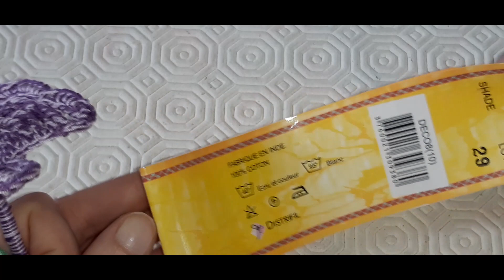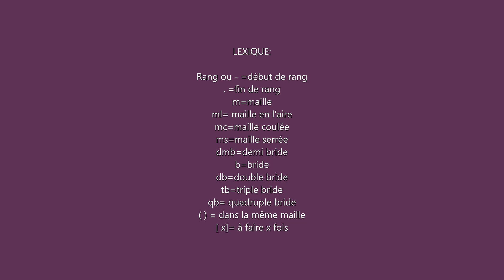Tutoriel Oxalis au crochet 2/2 la feuille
Bonjour et bienvenue sur la chaîne de Créations au crochet. Aujourd'hui nous allons réaliser la deuxième partie de l'Oxalis au crochet soit la feuille. Et si cette création vous a plu n'hésitez pas à laisser un commentaire ou un pouce bleu. Merci !!!❤️❤️
00:00 Intro et matériels
01:24 Lexique
01:34 rang 1
07:18 rang 2
13:50 assemblage